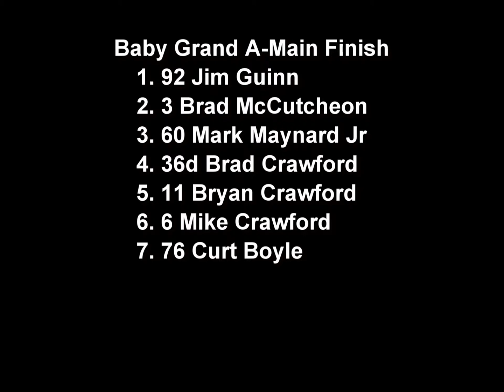9-1-2012 Baby Grands A-Main South Sound Speedway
9-1-2012 Baby Grands A-Main South Sound Speedway